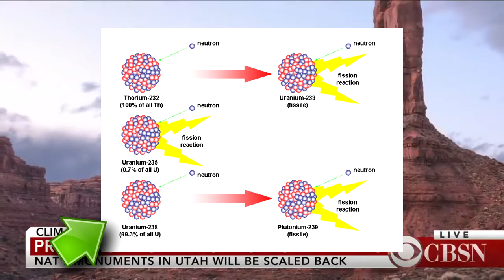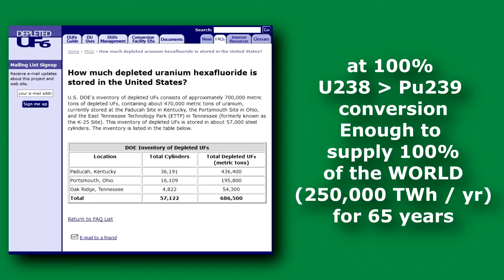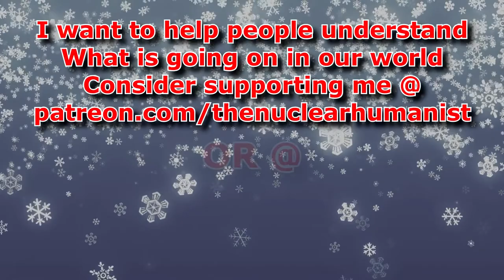Uranium mining, but at what cost? Any alternatives?